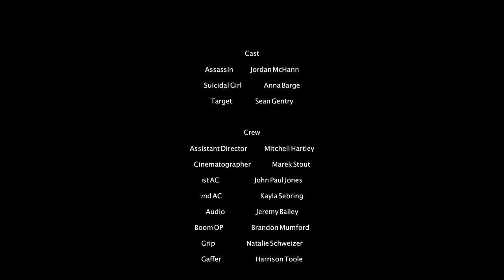Short Film - Line of Sight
We had two weeks to write, shoot and edit this film.

Written by Robert J. Lee